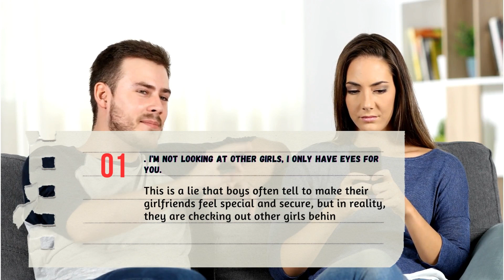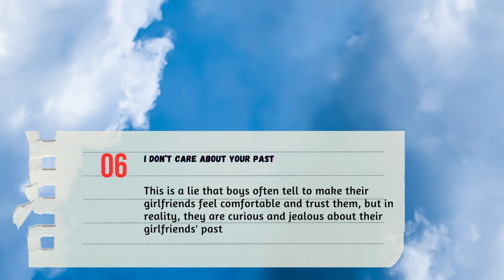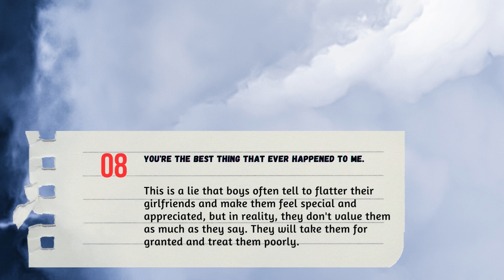10 common lies boy's can tell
10 common lies boy's can tell